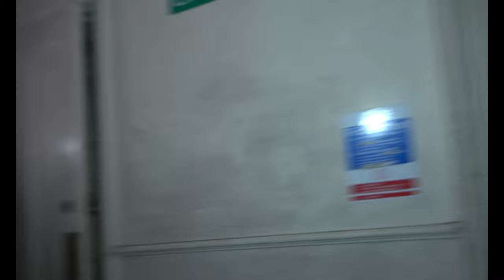SCARIEST NIGHT OF OUR LIVES - REAL PARANORMAL INVESTIGATION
A very raw paranormal investigation video as we had no time for cinematics, we had to leave.

Built in 1893 this old Victorian House has a somewhat mysterious history, living in the shadows of the notorious 'Murder House' this large house was a family home for more than 50 years before becoming part of a college, it also once held a library within its walls and yes this place is mega haunted! so people say and we have to agree there is something very strange going on here that made for a very active scary night as we were joined by the amazing @iConjureParanormal if you haven't already, please go over to their channel and check them out.